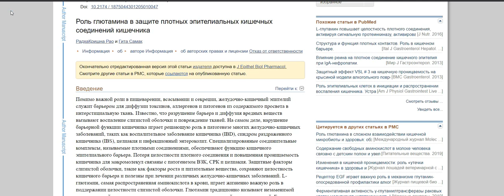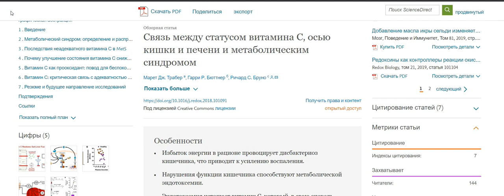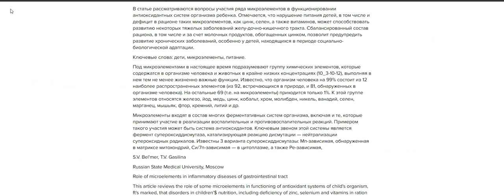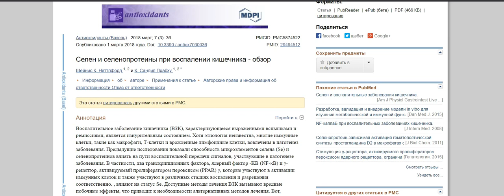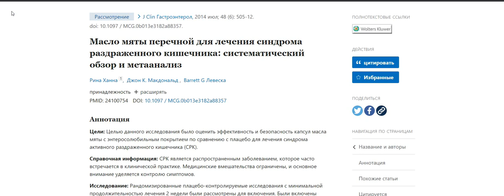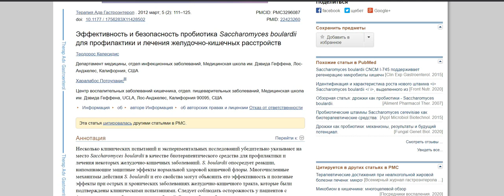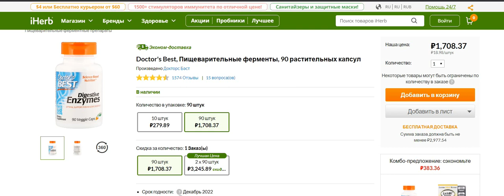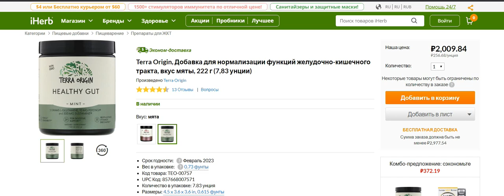Как желудочно кишечный тракт восстановить. Лечение гастрита,панкреатита,колита,болезни Крона,запора.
болезниЖКТ БАДы и витамины для ЖКТ. Лечение гастрита,панкреатита,колита,болезни Крона,дисбактериоза,IBS,язвы,диареи,запора.Код скидки от 5% на все заказы на IHERB LOT3412 Роль глютамина Глютамин на Связь между статусом витамина С Цинк и желудочно-кишечные заболевания Селен Алоэ вера Алое вера на Масло мяты перечной Пищевые волокна и пребиотики Saccharomyces boulardii Пищеварительный фермент Пищеварительные ферменты на Добавка Пробиотики Спирулина